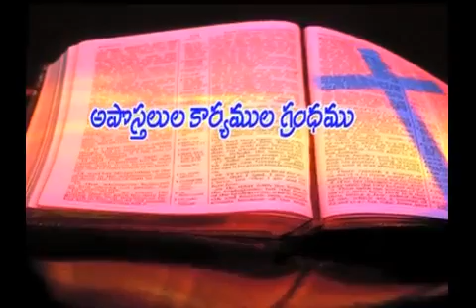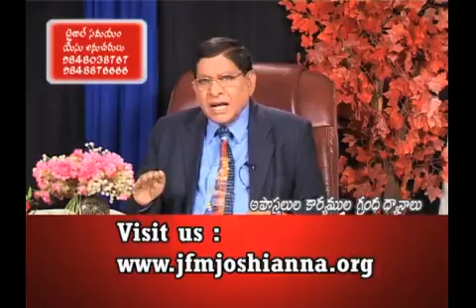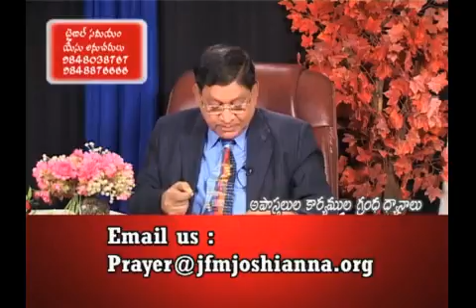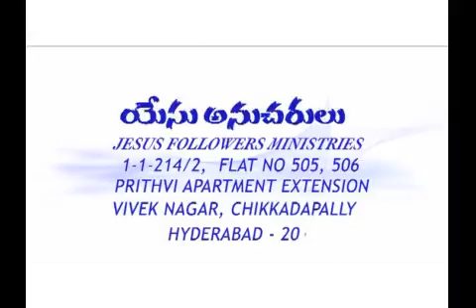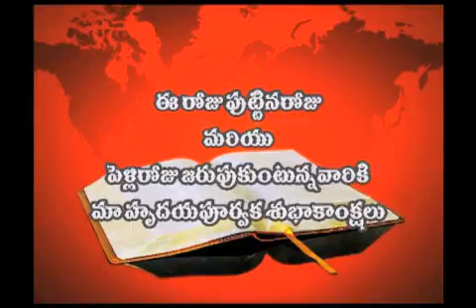02 10 2015 P Joshi